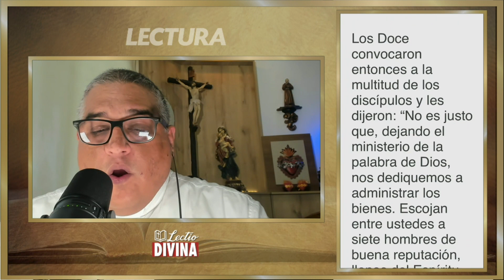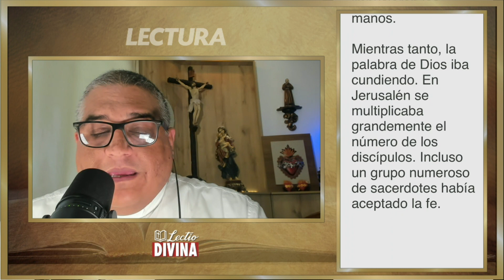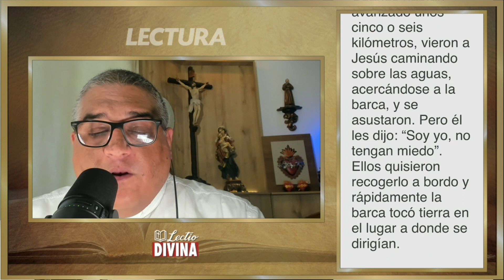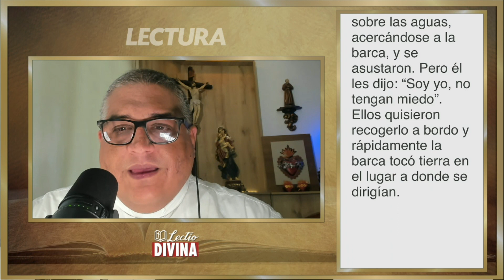Lectio Divina Sábado 30 de Abril